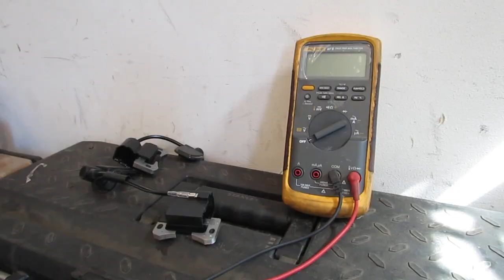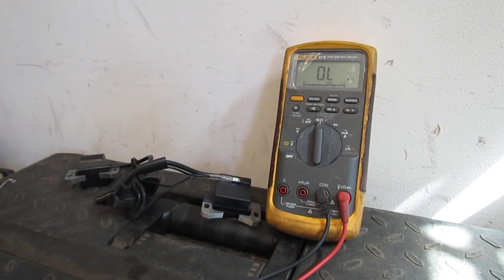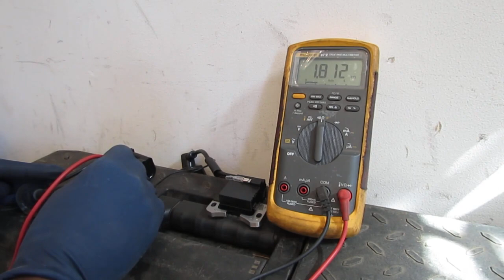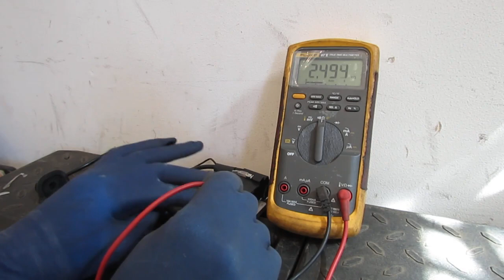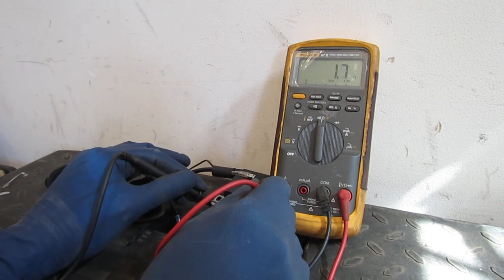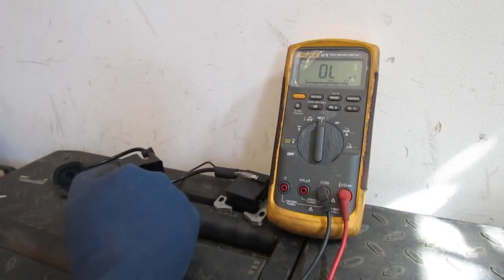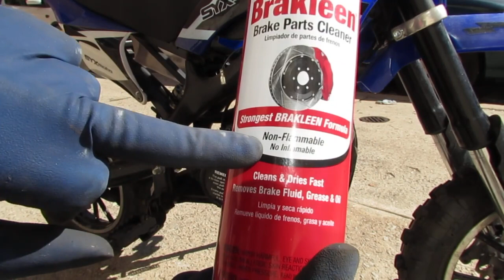Will it run? Clapped-Out SYX MOTO Holeshot 50cc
This is an easy repair.  No spark, missing front brakes, loos throttle and rear brake handles, dirty carburetor, broken pull start, loose chain, broken engine bracket and low tyre pressure.  Will it run?

Parts

M6-1.0mm Socket Head Cap Screws
Pull Start
Rear Brake Caliper
Ignition Coil
1/8 Inch Flat Steel

Tools

Center Punch Tool
Wire Stripper
Wire Crimper, Stripper

Total Cost : $61.06 USD

Specs: 50 CC engine